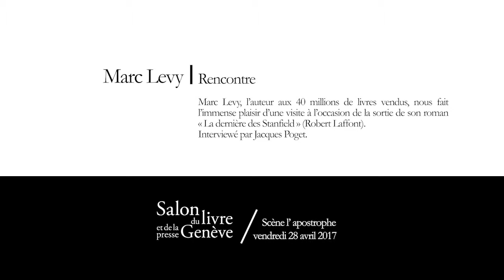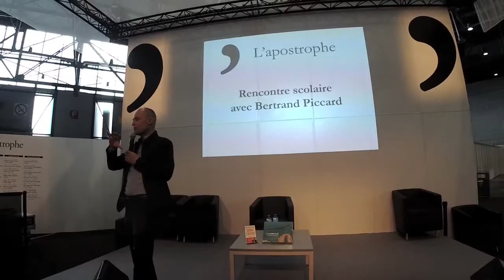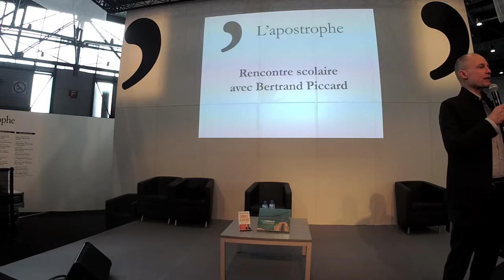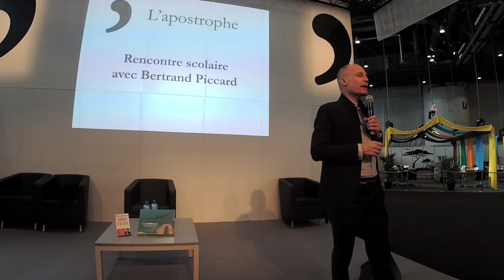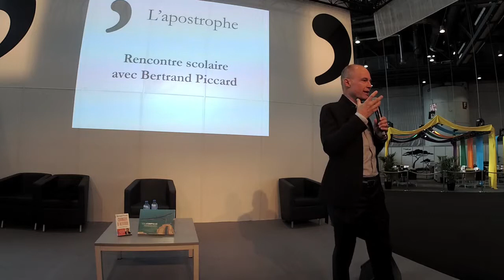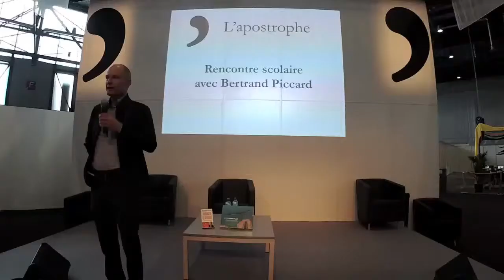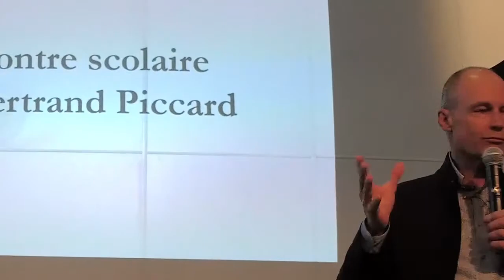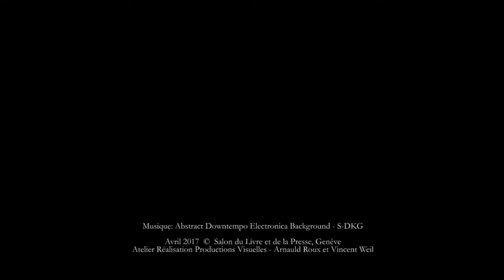MARC LEVY - La dernière des Stanfield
Marc Levy, l’auteur aux 40 millions de livres vendus, a réjoui une foule de visiteurs au Salon du livre et de la presse de Genève en avril dernier (2017).
L'écrivain a profité de sa venue pour parler de la sortie de son roman « La dernière des Stanfield » (Robert Laffont) et répondre aux questions du public.